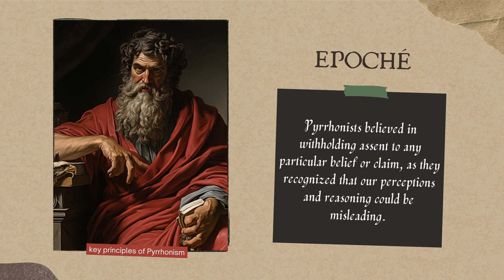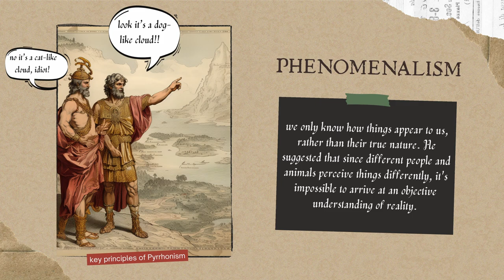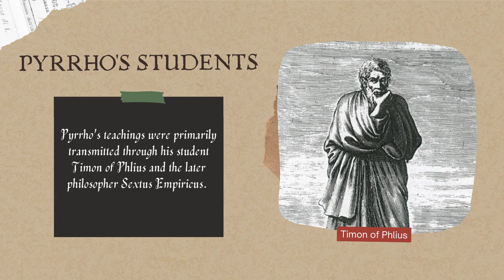The Greek philosopher | PYRRHO OF ELIS | PHILOSOPHY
Pyrrho, a philosopher from ancient Greece, is a figure shrouded in mystery, and his ideas have left an indelible mark on the history of philosophy.

In this thought-provoking video, we delve deep into the life and times of Pyrrho, exploring the philosophical landscape of his era and the intriguing circumstances that shaped his worldview. You'll discover how Pyrrho's skepticism laid the foundation for a radical approach to knowledge and belief, challenging the very essence of human understanding.

Pyrrho's philosophy is often associated with skepticism, but it goes far beyond mere doubt. We'll unravel the complexities of Pyrrho's thought, his suspension of judgment, and his profound influence on later philosophers, including the renowned Sextus Empiricus. Through engaging visuals and expert analysis, we aim to provide you with a comprehensive understanding of this enigmatic philosopher and his enduring legacy.

Whether you're a seasoned philosopher or a curious mind eager to explore the depths of ancient thought, this video offers an accessible and enlightening exploration of Pyrrho's philosophy. Join us as we embark on a journey to uncover the timeless wisdom of Pyrrho of Elis.

Your support helps us continue to bring you captivating content on the profound ideas that have shaped our world.